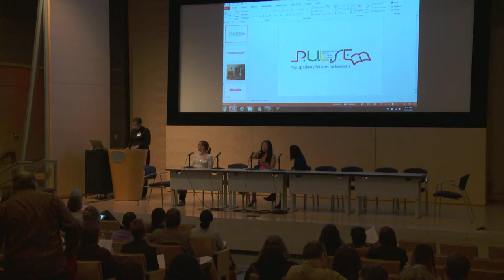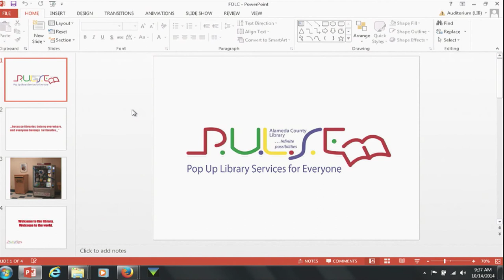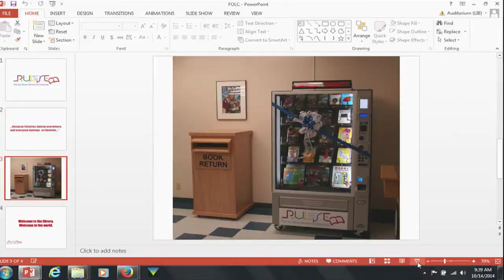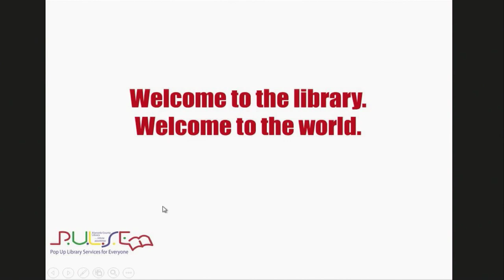Lisa Harris at Future of Libraries 10.0